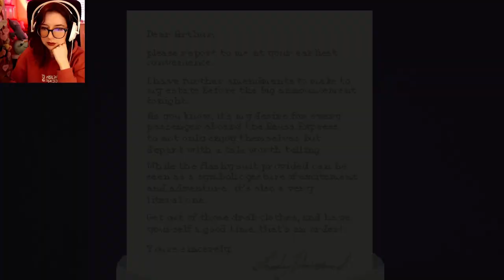i am SO hyped for this game / Loco Motive Demo!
ofc, they actually extended their demo after i had finished recording this lol oH WELL ENJOY